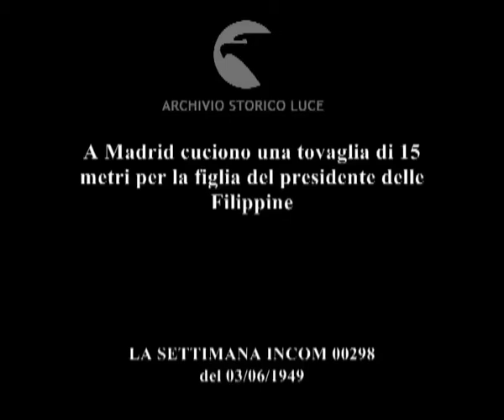Dalla Spagna. Magnificenza di una tovaglia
A Madrid cuciono una tovaglia di 15 metri per la figlia del presidente delle Filippine
Descrizione sequenze:una donna disegna il modello di una tovaglia ; donne mentre ricamanano ; donne mostrano la tovaglia cucita che misura 15 metri ; la tovaglia è stesa su un tavolo ;